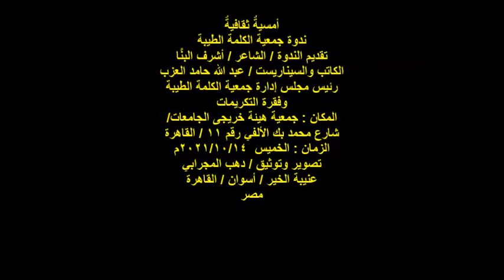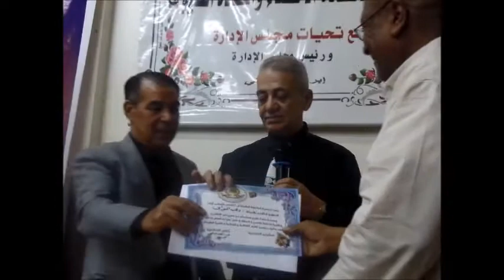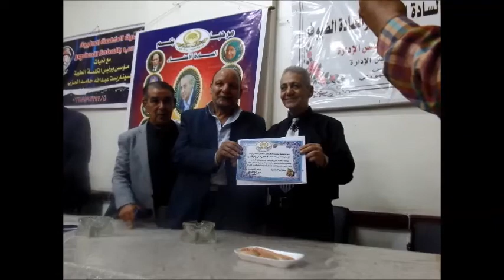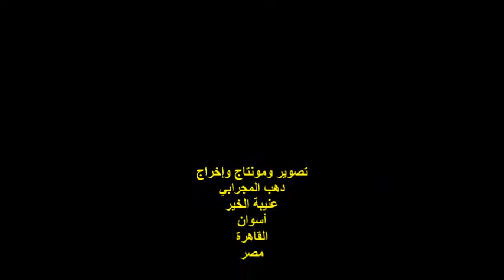جمعية الكلمة الطيبة/السيناريت/عبد الله حامد/وفقرة التكريمات/الخميس 14/10/2021/هيئة خريجي الجامعات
أمسيةٌ ثقافيةٌ
ندوة جمعية الكلمة الطيبة
تقديم الندوة / الشاعر / أشرف البنَّا
الكاتب والسيناريست / عبد الله حامد العزب
رئيس مجلس إدارة جمعية الكلمة الطيبة
وفقرة التكريمات
/المكان : جمعية هيئة خريجى الجامعات
شارع محمد بك الألفي رقم 11 / القاهرة
مصر